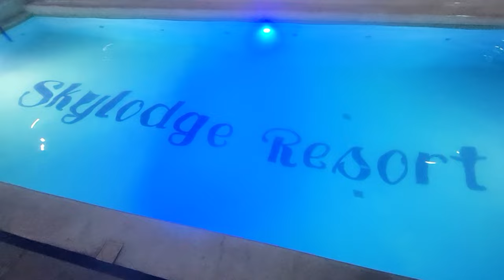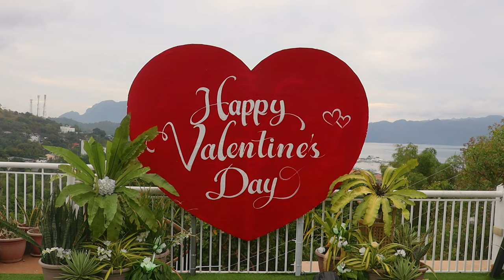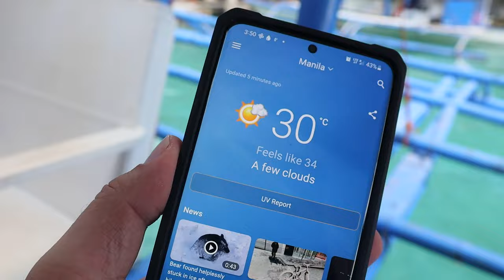Philippines - Skylodge Resort, Coron Tour B & Valentines Day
Hiked to Skylodge Resort, explored the pool and did Coron's snorkeling Tour B before a Valentine's Day end on the rooftop.

00:00 Coron Backpacking
03:37 Skylodge Resort
07:45 Morning
09:43 Coron Tour B
11:35 Twin Lagoon
15:02 Smith Coral Garden
19:29 Snorkeling Coron Bay
23:09 Barracuda Lake
24:32 End
25:56 Valentine's Night